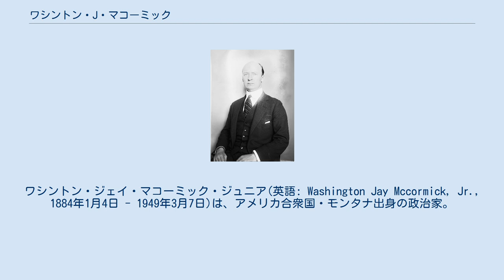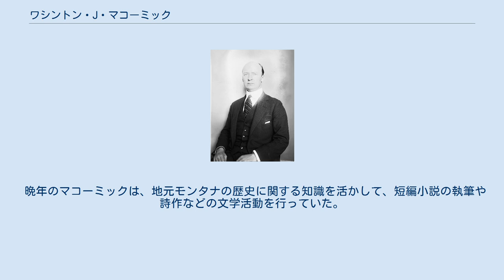ワシントン・J・マコーミック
ワシントン・ジェイ・マコーミック・ジュニア(英語: Washington Jay Mccormick, Jr., 1884年1月4日 - 1949年3月7日)は、アメリカ合衆国・モンタナ出身の政治家。
 1918年からアメリカ合衆国下院議員を1期務めた。
 1884年1月4日、マコーミックはモンタナ州ミズーラに生まれ、地元の名士で元準州下院議員だった父の名前を受け継いだ。
モンタナ大学とインディアナ州のノートルダム大学に進み、1906年にハーバード大学を卒業。
1910年にニューヨーク州のコロンビア大学法学部を卒業した。
マコーミックは同州で弁護士活動を開始したが、翌年には地元ミズーラに戻りモンタナ州の弁護士資格を取得した。
また、1918年から1920年までモンタナ州下院議員を務めた。
 1920年、マコーミックは、地元ミズーラが含まれるモンタナ州第1選挙区から共和党候補として下院議員選挙に出馬。
29,688票(42.8%)を獲得した民主党のバートン・ワトソンに対し、39,729票(57.2%)を確保し、安定的な勝利を収めた。
翌1922年選挙では、民主党の元下院議員ジョン・モーガン・エヴァンズ、社会党のジョージ・H・アンブロウズと議席を争うことになった。
11月7日の選挙の結果、民主党のエヴァンズが36,589票を獲得し、当選を果たし、マコーミックは26,684票と3人中2位となり、落選した。
以後、マコーミックは政界を離れ、弁護士としての活動を再開させた。
 マコーミックは地元の歴史に関心があり、フォートオーエンにあった一族の牧場を州立公園にすることを許可するなど、歴史的事物の保存に努めた。
 1949年3月7日、マコーミックはミズーラで死去。
享年は65歳だった。
 晩年のマコーミックは、地元モンタナの歴史に関する知識を活かして、短編小説の執筆や詩作などの文学活動を行っていた。
作品の一部は地元の新聞に掲載されたほか、1980年頃になって「Colors From An Old Montana Sluice Box」という題名で出版された。